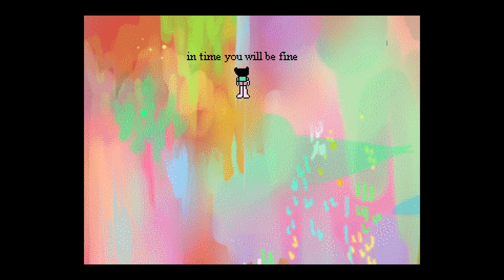Pen Palz playthrough with fan soundtrack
Pen Palz fan soundtrack by me.
The Pen Palz game is by Anatola Howard and was released in 2013.
Don't make people feel unimportant!

All songs written, performed & produced by Adam C.*
*Tracks 9 & 10 written by Klaus Nomi.
*Birdsong on track 1 by Lachlan Keane
*Birdsong on track 12 by Zapsplat
Recorded in DECEMBER 7TH HQ on fl studio.
Pollock Records 2021